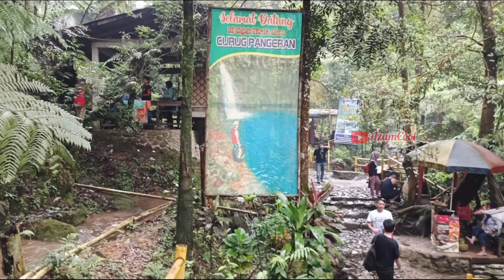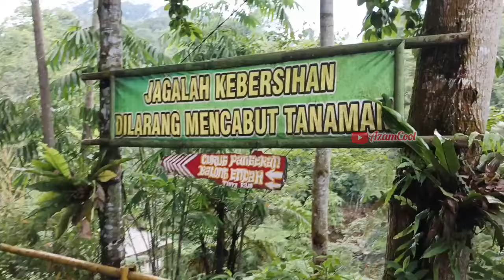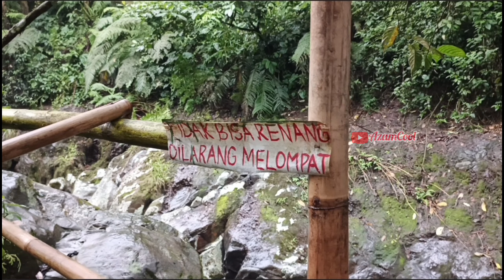Curug Pangeran Selalu Ramai Pengunjung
Assalamualaikum gaes

Video ini meriview tempat wisata alam di Kawasan Taman Nasional Gunung Halimun Salak,yaitu Curug Pangeran.

Terima kasih